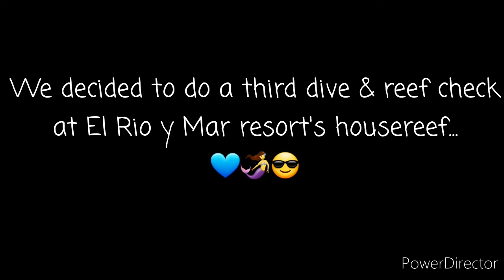Coral reef check. Coral bleaching report.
We were given the opportunity to visit our local dive sites to check the condition of the reefs after the community quarantine. The degradation of our coral reefs is even getting worse also because of overfishing... Palawan island is hailed as one of the most beautiful island in the world and yet its marine ecosystem is now in the brink of extinction... 😥